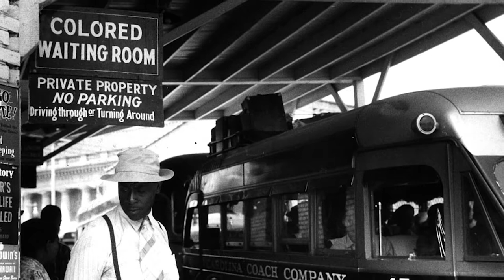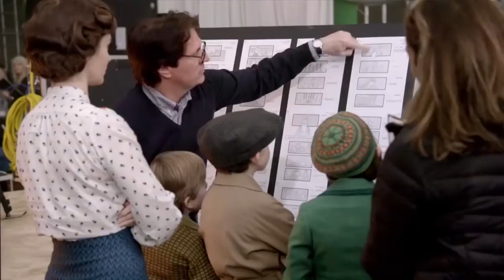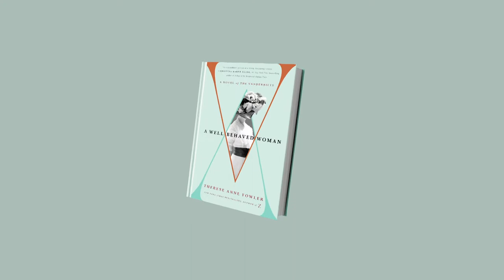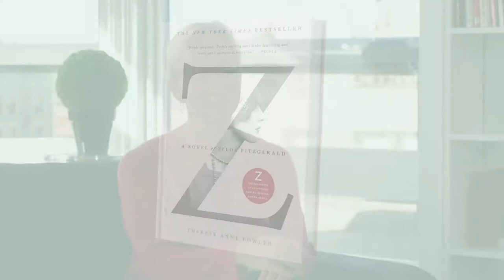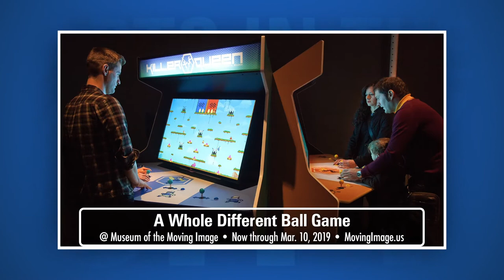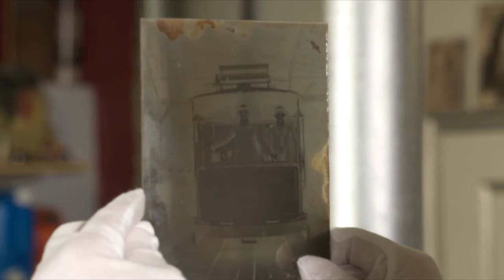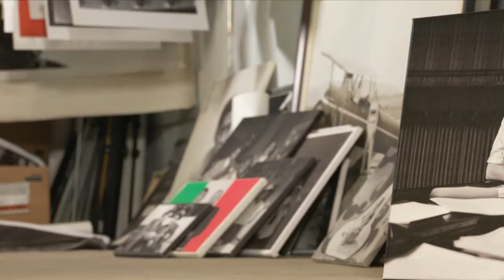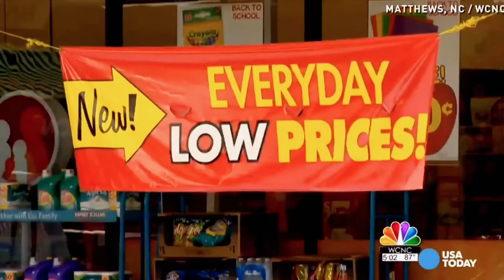Documentary Memphis Majic; Mary Poppins Returns; and more | Arts in the City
On this month's Arts in the City: a look at Eddie Bailey's documentary Memphis Majic; the stars of Mary Poppins Returns; author Therese Anne Fowler talks about
 her new book, A Well-Behaved Woman: A Novel of the Vanderbilts; photo restorer Ray Simone; and a new book about the last days of Late Night with David Letterman.

Taped:  01/08/19

AITC06004